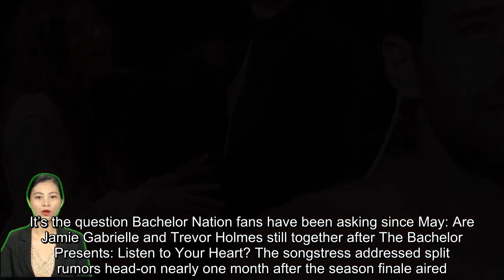'Bachelor': Listen to Your Heart’ Stars Jamie Gabrielle and Trevor Holmes Split.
Fans speculated that the pair had split after filming since the finale